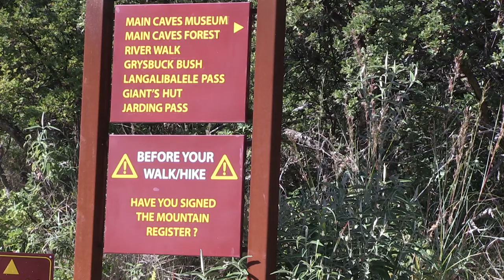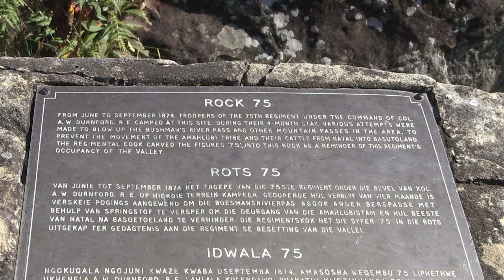Giant's Castle- a world heritage site. The River Walk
Giant's castle is part of the Drakensberg mountain range in South Africa and is a world heritage site. It is known for its numerous of more than 25 excellent walking trails.  The river walk takes you to a pinnacle that was regarded by the San people as sacred and communication between this world and the spiritual world. In 1875 British troops of the 75th regiment were used to seal off mountain passes to prevent the movement of cattle to Basutoland. The  San people effectively disappeared from this valley due to several reasons. The cook of the 75th Regiment insensitively carved his regiment's number 75 out on this sacred pinnacle of the San people.